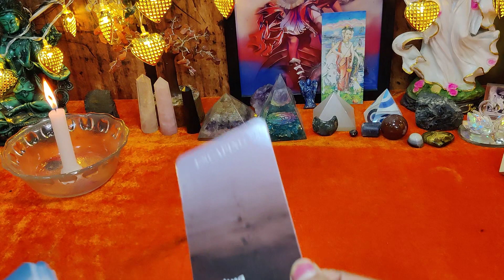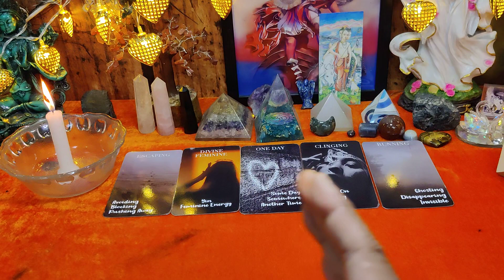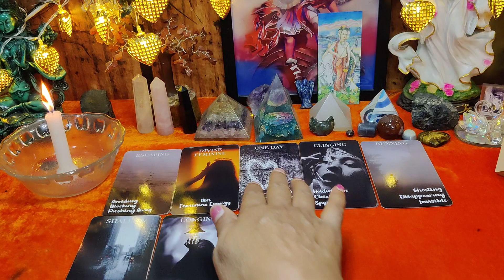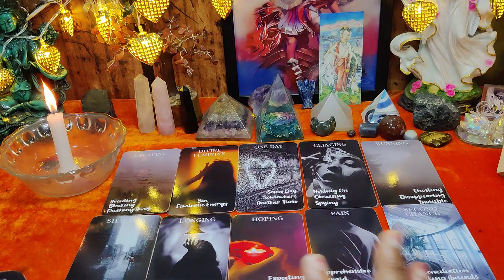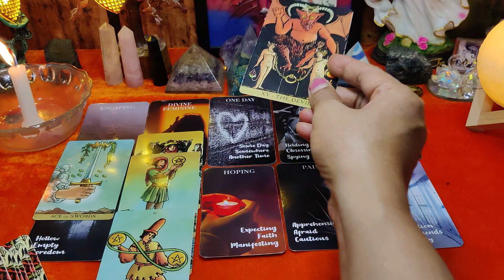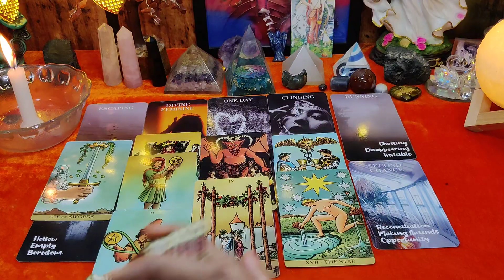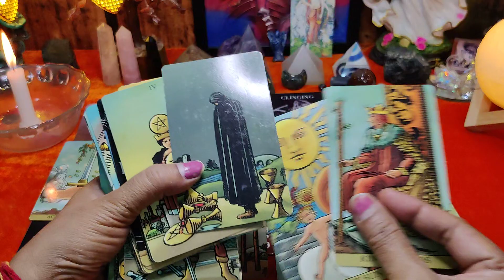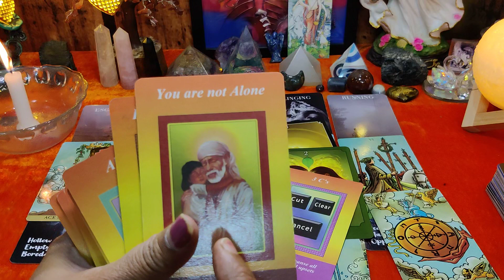Abhi aapke partner🤠🥰 ki current energy kya hai ⭐ unka next action 💫🌈 nd divine guidance 🔱